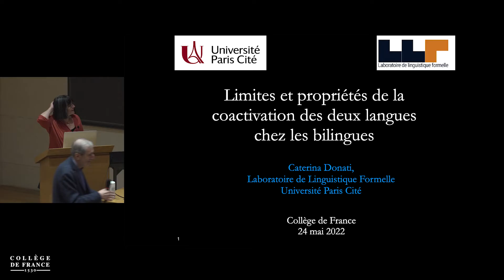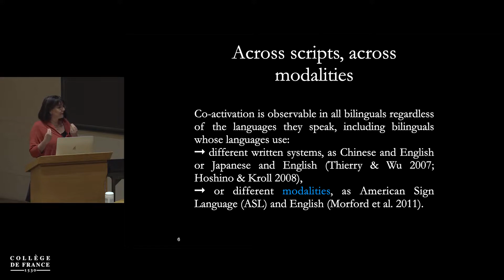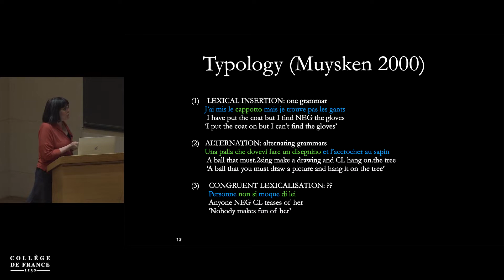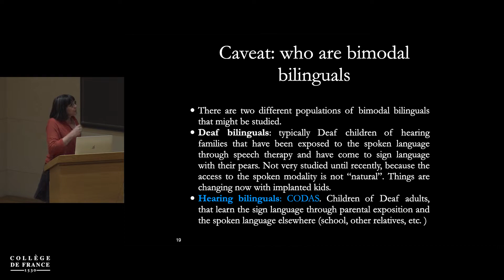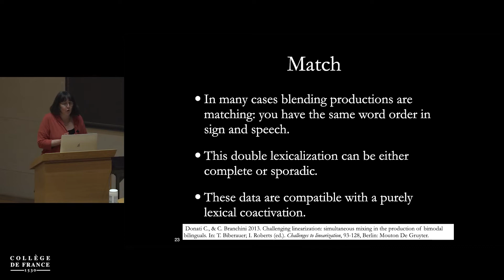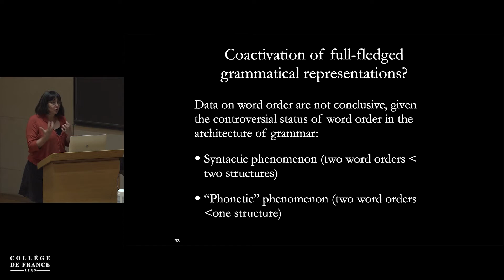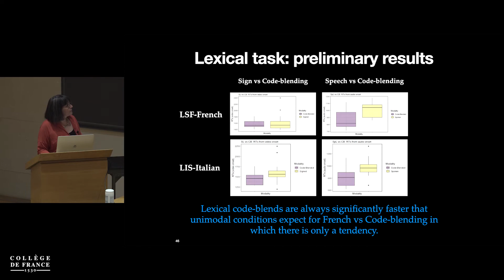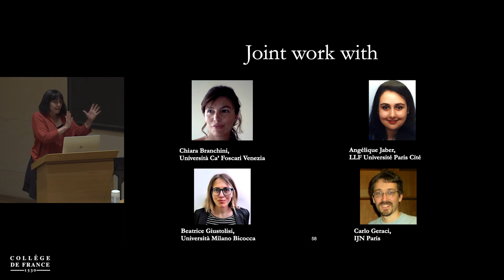Théorie grammaticale et acquisition du langage (2) - Luigi Rizzi (2021-2022)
Enseignement 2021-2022 : Théorie grammaticale et acquisition du langage
Séminaire du 24 mai 2022 : Limites et propriétés de la coactivation des deux langues chez les bilingues bimodaux (langue orale - langue des signes)

Intervenante : Caterina Donati, Université Paris Cité

Chaire Linguistique générale
Professeur : Luigi Rizzi